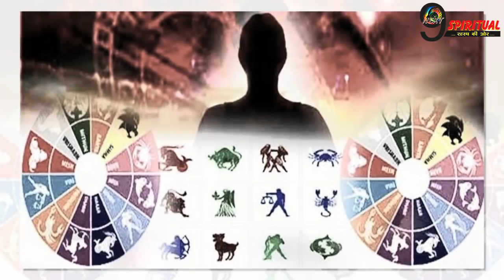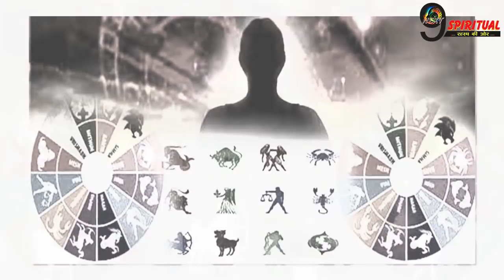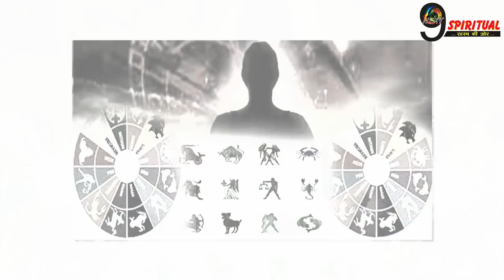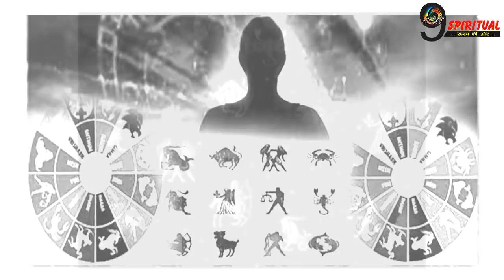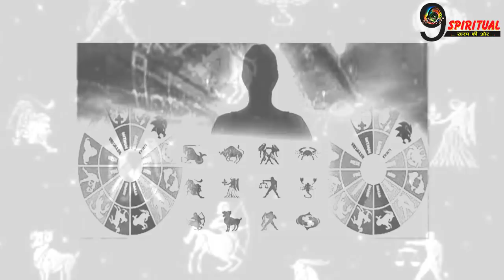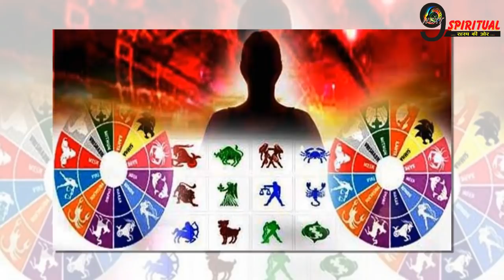सूर्यदेव बना रहे हैं इन 4 राशियों पर आज दिव्य राजयोग, खुलेंगे किस्मत के ताले, देखें आज का राशिफल